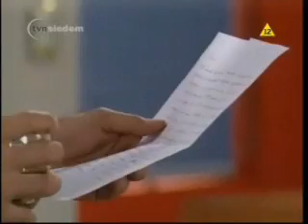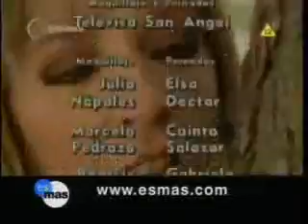Serce z kamienia odcinek 6 część 3